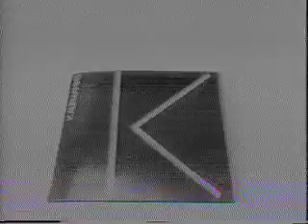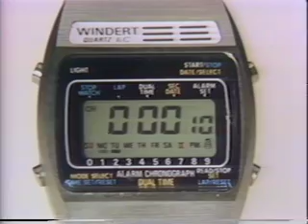Kaufmann's Dept Store Pittsburgh PA Christmas 1978 Television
Kaufmann's department store, Pittsburgh, PA, (May Company) Christmas television campaign, 1978(?).  Byer & Bowman, Columbus, OH, agency of record.  The Christmas catalog was the book with the big K, and all the spots were produced with co-op advertising dollars.